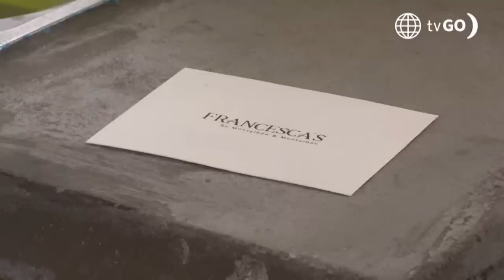Al Fondo hay Sitio 9: Maca sigue molesta con Joel (Capítulo n°109)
¡NADIE SE ACUERDA!
Joel llamó a Maca luego de conversar con Alessia. Él le pidió que no se lo tome personal, pero ella seguía muy molesta 😡. Le aseguró que NUNCA iba a volver a cantar con él.

Juntémonos Más.